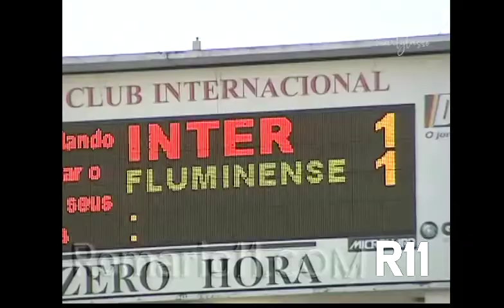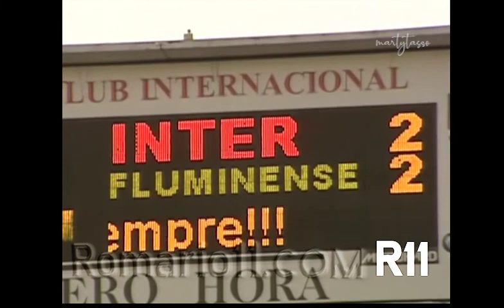13-10-02 Internacional 2 x 2 Fluminense - Campeonato Brasileiro 2002 - Romário deixa o dele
Internacional e Fluminense empataram por 2 a 2, hoje, no estádio do Beira Rio, pelo Campeonato Brasileiro.

O resultado deixou o Internacional na 14ª posição, com 22 pontos, enquanto o Fluminense é o 17°, com 21. As duas equipes ainda brigam pela classificação à segunda fase.

O Fluminense esteve em vantagem no placar por duas vezes, mas não soube administrar o resultado.

Aos 32min da etapa inicial, Magno Alves arrancou pela esquerda e chutou forte, no canto de Clemer. Daniel Carvalho empatou aos 9min da etapa final, em jogada individual.

Romário colocou o Fluminense novamente em vantagem aos 34min, mas Mahicon Librelato garantiu o empate do Internacional aos 43min.

INTERNACIONAL
Clemer; Claiton, Chris, Luiz Alberto e Cássio; Alexandre, Cleitão (Cleiton Xavier), Fabiano Costa (Mahicon Librelato) e Carlos Miguel; Daniel Carvalho (Chiquinho) e Leandrão
Técnico: Celso Roth

FLUMINENSE
Kléber; Flávio, César, Andrei e Alonso (Marquinhos); Válber, Jancarlos, Marciel e Fernando Diniz (Zada); Magno Alves (Roni) e Romário

Local: estádio Beira-Rio, em Porto Alegre
Juiz: Edílson Pereira de Carvalho (SP)
Cartões amarelos: Marciel, Andrei e Carlos Miguel
Gols: Magno Alves, aos 32min do primeiro tempo; Daniel Carvalho, aos 9min, Romário, aos 34 min, e Mahicon Librelato, aos 43min da etapa final